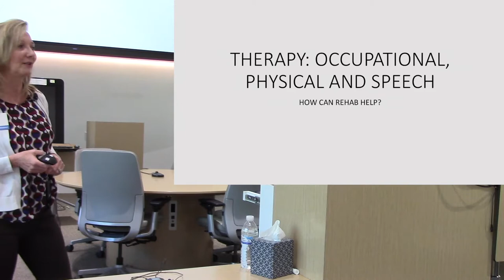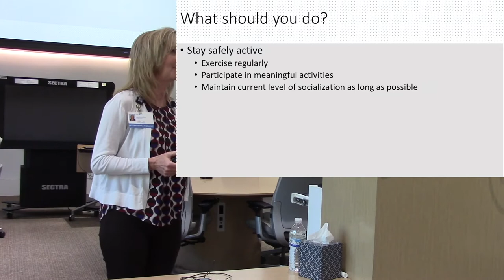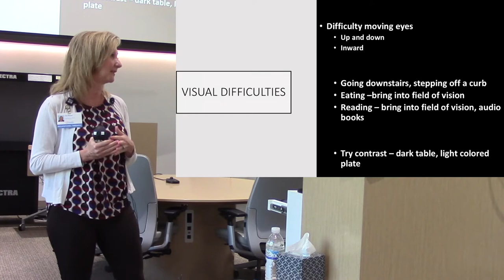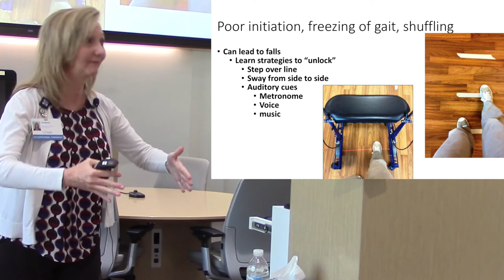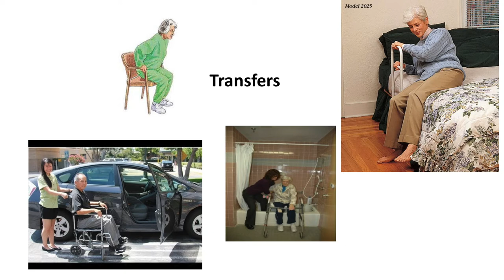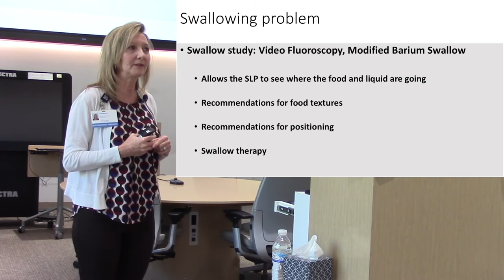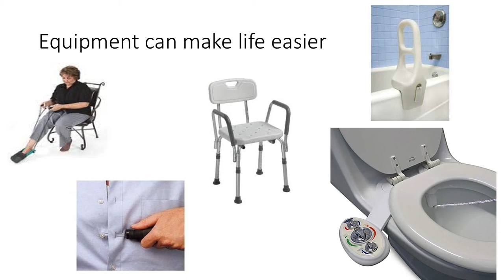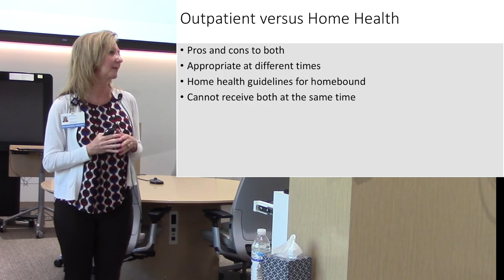Therapy for Atypical Parkinsonisms (PT, OT, Speech) - Symposium 2018 (MSA, PSP, CBD, DLB)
Lisa Warren presents a talk on what PT, OT, and Speech Therapists can help patients with atypical parkinsonism improve.